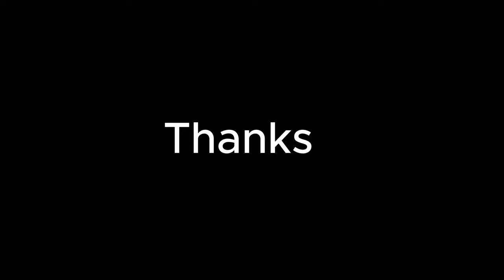"The Enigmatic Depths: Unveiling the Secrets of the Deep Ocean"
Welcome to "The Enigmatic Depths: Unveiling the Secrets of the Deep Ocean"! Join us on an incredible journey into the mysterious world beneath the waves, where the ocean floor holds untold wonders and secrets waiting to be discovered.

In this mesmerizing documentary, we dive deep into the abyssal plains, exploring their unique ecosystems and the fascinating creatures that call them home. From the eerie glow of bioluminescent organisms to the majestic movements of giant whales, each moment is a testament to the beauty and complexity of life in the deep ocean.

Our expert team of marine biologists and researchers will guide you through this immersive experience, providing insights into the latest discoveries and cutting-edge technology used to study these remote and challenging environments. You'll learn about the importance of ocean conservation and how these discoveries are shaping our understanding of the planet's largest and least explored ecosystem.

Whether you're a nature enthusiast, a science lover, or simply curious about the wonders of the deep sea, "The Enigmatic Depths" promises to be an unforgettable journey into the unknown.